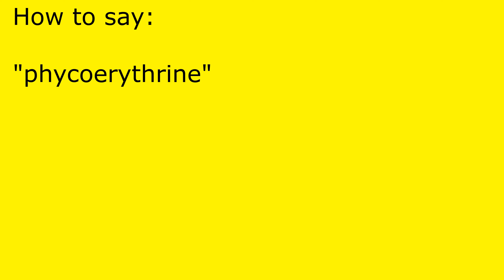How to pronounce phycoerythrine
phycoerythrine pronunciation.